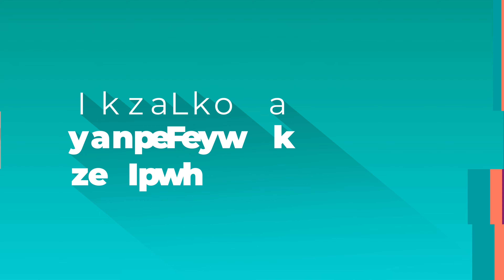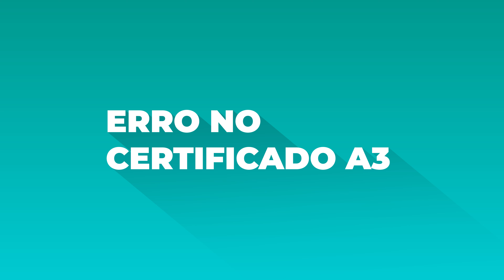Certificado digital não encontrado: recupere o acesso em minutos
Otimize os processos da sua empresa com a automatização das suas notas fiscais. 🧑🏿‍🚀

Você tentou emitir uma nota fiscal e recebeu a mensagem de "Certificado Digital Não Encontrado"?

Não se preocupe, estamos aqui para ajudar! No vídeo de hoje, vamos abordar esse problema comum que pode causar dor de cabeça para muitos empreendedores e contadores. 🤯

Vamos explicar o que significa essa mensagem, por que ela ocorre e, o mais importante, como você pode resolver essa situação rapidamente. ✅

Desde verificar a validade do certificado digital até garantir que ele esteja corretamente instalado no seu sistema, vamos cobrir todos os passos necessários para que você possa voltar a emitir suas notas fiscais sem problemas. 📜

Além disso, vamos compartilhar dicas valiosas para evitar que esse problema ocorra novamente no futuro e como manter a segurança do seu certificado digital. 🔍

Aperte o play e solucione suas dúvidas?

00:00 - Introdução
00:26 - Modelos de certificado digital
01:44 - Certificado digital não encontrado
02:06 - Erros no certificado A3
03:33 - Erros no certificado A1
04:28 - Nada funciona! E agora?
05:00 - Hora de usar o certificado!